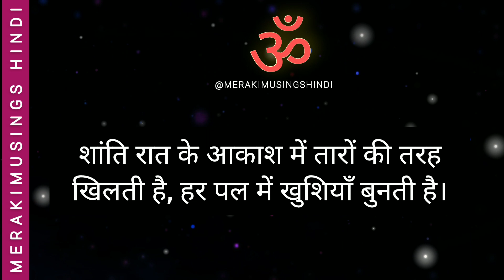तुम्हारे लिए असीमित आशीर्वाद का Cosmic Gate खुल गया हैं 💛 Divine Message for You